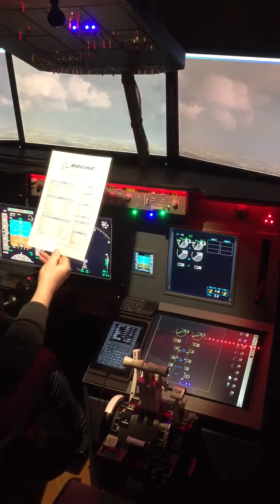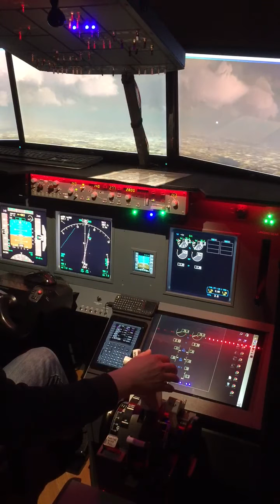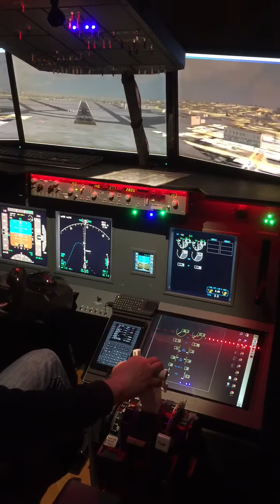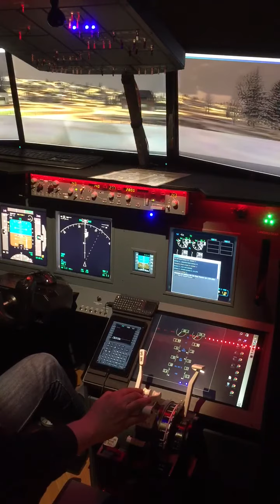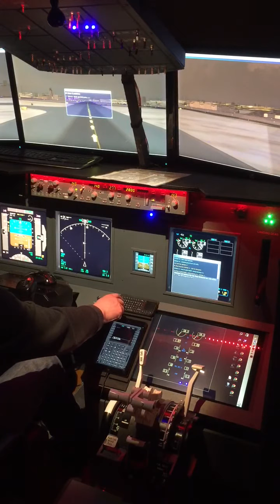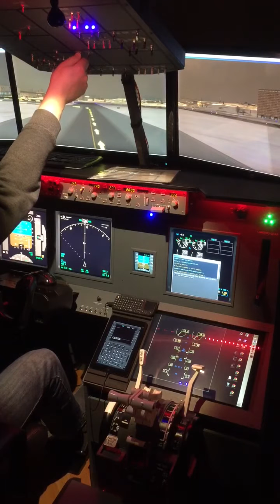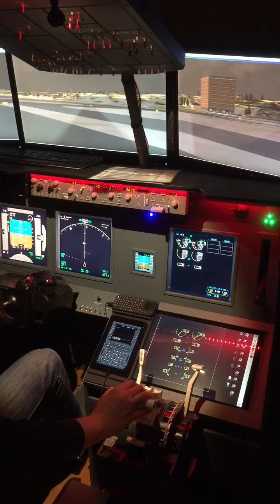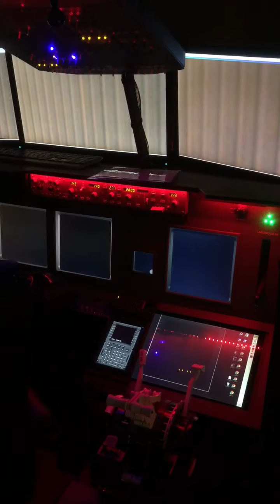737 NGX home cockpit landing St Paul MN